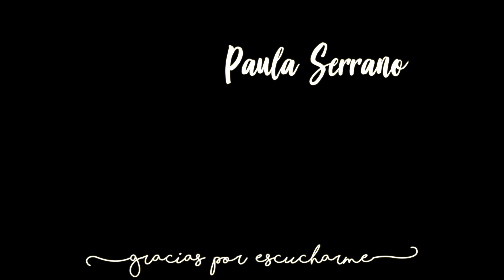La Cintura - Alvaro Soler (cover by Paula Serrano)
Gentecilla:)

Tras haber estado un poco desaparecida (verano, vacaciones... ya se sabe) vuelvo con mi improvisado cover a ukelele de "La Cintura" de Alvaro Soler.

Esta canción siempre me pone de buen humor y creo que en el vídeo se nota. Primera y última toma, éste es el resultado. ¡Espero que os guste! :)

ACORDES:
Estrofa: Am - F - G
Puente: F - G - Am - F - G - E7
Estribillo: Am - F - C - G

Un abrazo enoorme y a disfrutar de lo que queda de verano :D

Pd: Ya somos más de 2.000 personitas en esta familia y no puedo estar más feliz. ¡Muchas gracias! ♥